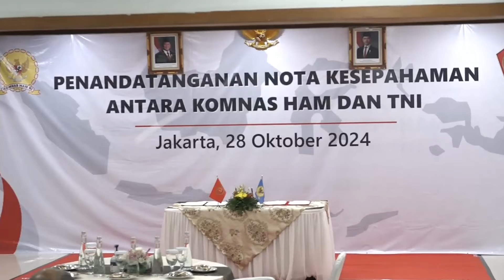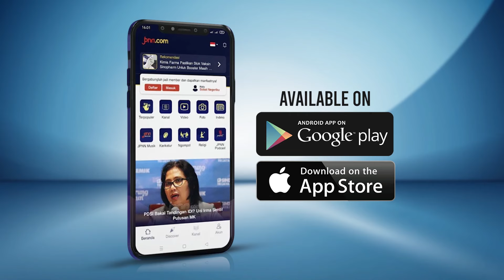Jelang Pilkada Serentak, Panglima TNI: Standar Pengamanan di Setiap Wilayah Berbeda Beda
Panglima TNI Jenderal TNI Agus Subiyanto menyampaikan terus berkoordinasi dengan pihak kepolisian dan Forkopimda di setiap wilayah di Indonesia jelang Pilkada Serentak pada November mendatang.